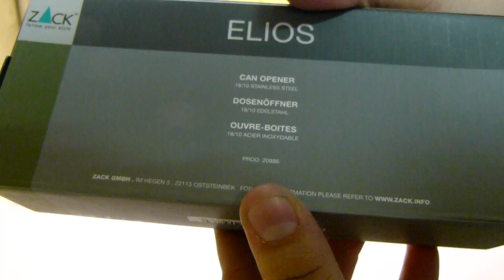ZACK - ELIOS otwieracz do konserw dł. 19 cm 20986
ELIOS otwieracz do konserw

Wymiary: dł. 19 cm

Symbol: 20986